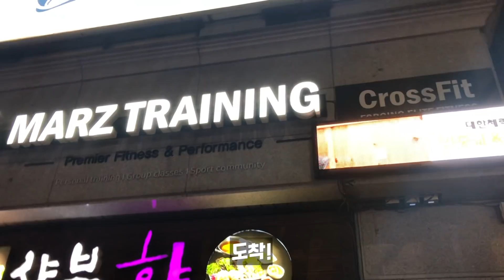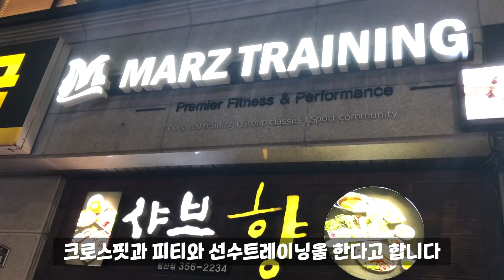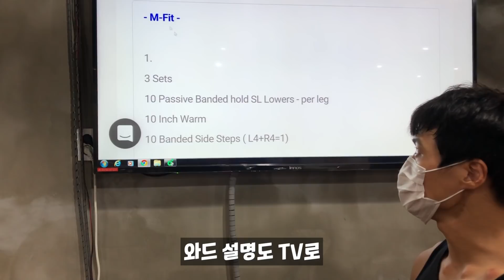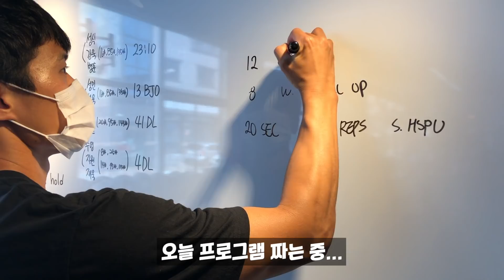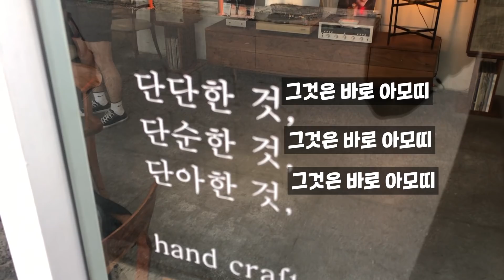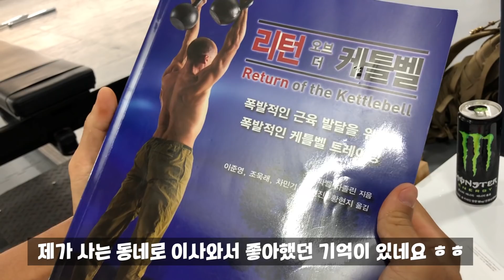2주 못한 운동 하루에 몰아서 하자! (복귀전)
오늘의 음악
1. Tobu - Hope
2. Barren Gates - Devil